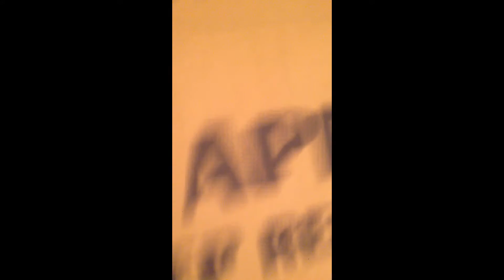Best package ever delivered!!!!